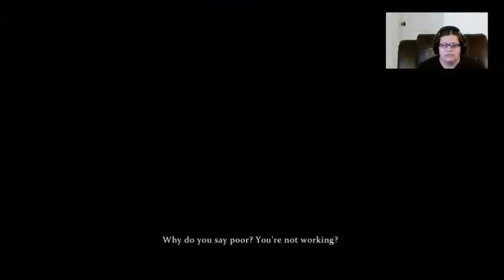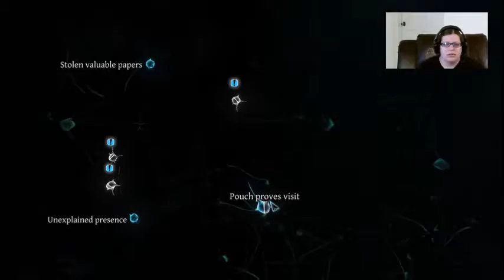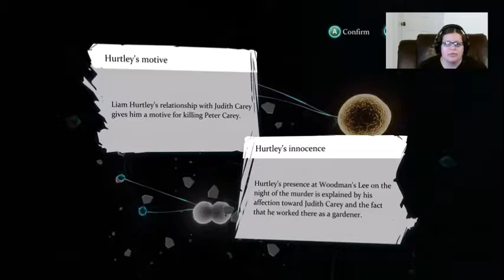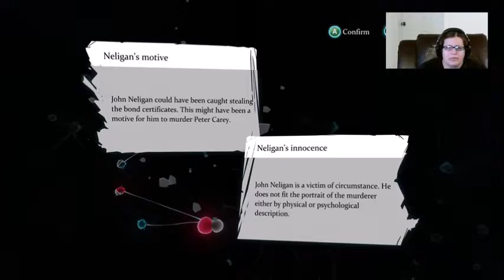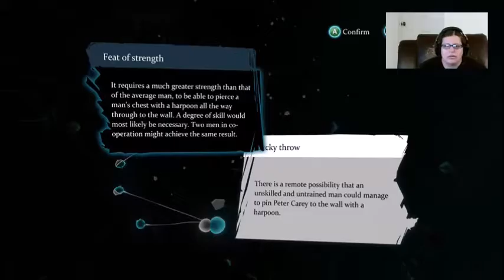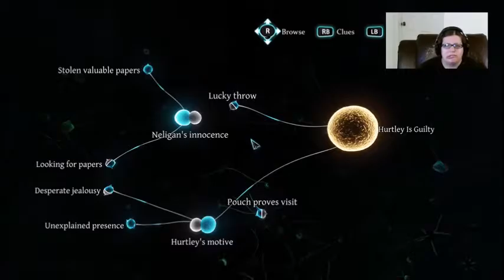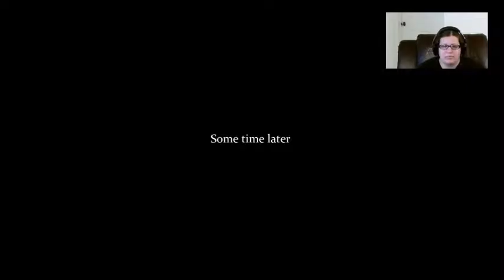Got Him! Crimes and Punishments: Sherlock Holmes! #5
Today I continue playing Sherlock Holmes. I have a serious decision to make at the end, let's hope I make the right choice.

I hope you guys like my new intro and outro! A big THANK YOU to Luis Macias for the new music and to DecroNecro for the video and Lady T-Cup. Let me know what you guys think of it in the comment section below!